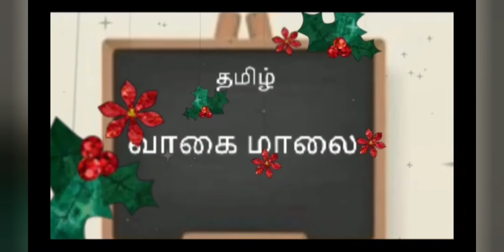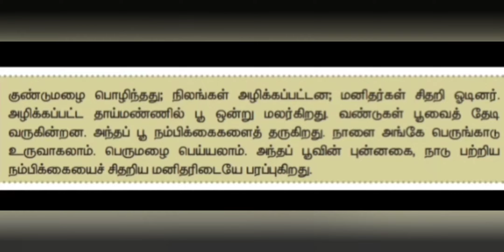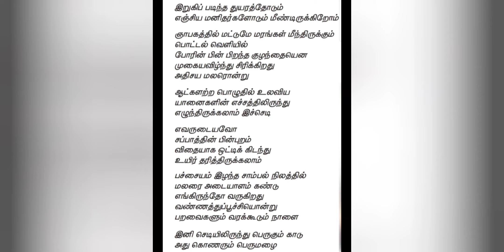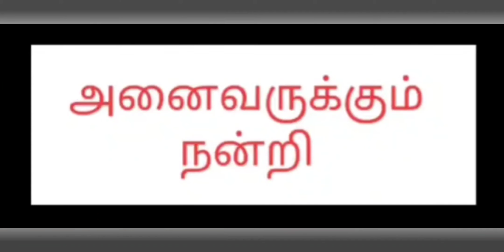+2.. (இயல்-7) .. கவிதைப்பேழை:"அதிசய மலர்"....."வாகை மாலை"